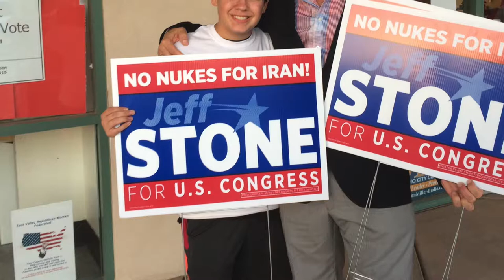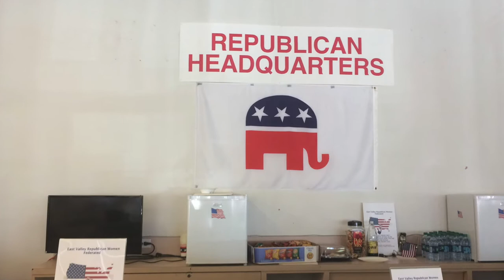East Valley Republican Youth Trailer